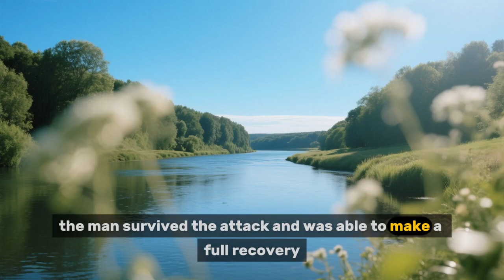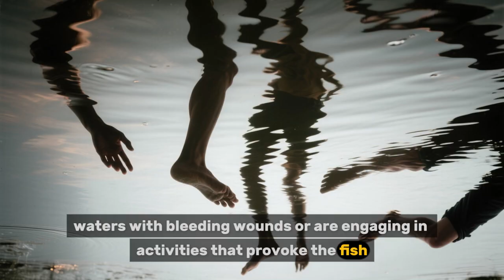Piranhas (Serrasalmus spp , Pygocentrus spp)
All about the different types of animals in the world.